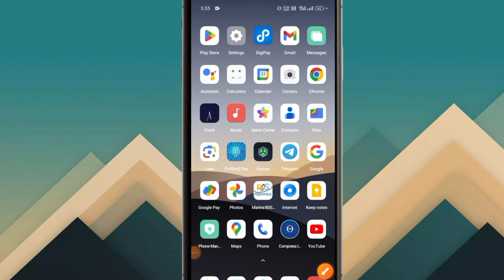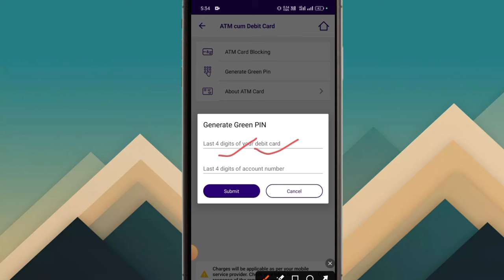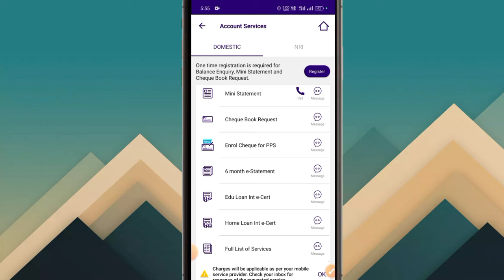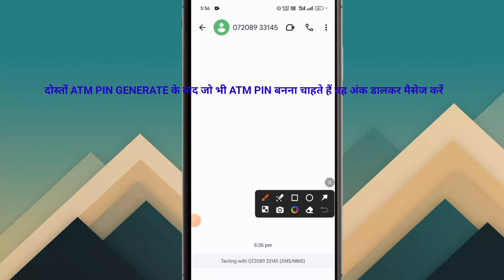Sbi Atm Pin Kaise Banaye Mobile Se | State Bank Atm Pin Generation Online 2024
Sbi Atm Pin Set Online In Mobile 2024 | State Bank Atm Pin Kaise Banaye Mobile Se | Sbi Atm Pin

Hi
Digital Tech Nikesh

About This Video:- hello dosto aaj ke es video me ye bataya gya hai ki state bank of india ka atm pin kaise banaye online mobile se